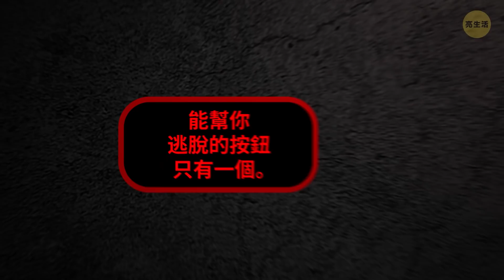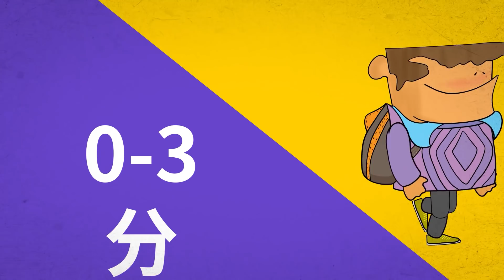11個助你提高求生技能的謎題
你擅長解決問題嗎？ 你能否破解這些不可能解開的謎題嗎？每個正確答案得1分。 記下總分——影片最後會揭曉你的結果喔！如果你得了8-11分，哦，那你擁有敏銳的頭腦！

對了，各位，通過解謎題，我們可以鍛鍊我們的大腦，增強我們的邏輯能力和批判性思維，和想像力。它還可以提升你的認知能力，增強腦細胞之間的聯繫，還能提升你的記憶力。所以，如果你覺得自己的大腦稍微有一些遲鈍，那麼是時候來動動腦子，做做這些謎題啦。

時間戳:

下去的方法只有一種 0:19

被困在街道下 1:29

即將到達的火車2:29

畫廊事故 3:05

市長的難題3:59

過去的羈絆 4:58

被困在房間裡 5:45

做好決定7:01

Mike的意外遠足7:58

幸運的發現 8:51

綠色科學家 9:37

123 GO! Chinese

123 GO! Challenge Chinese

123 GO! Gold Chinese